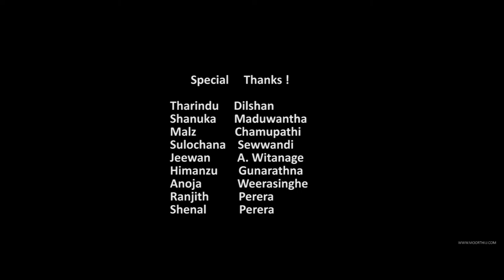Celebrity Yashoda Wimaladharma’s Concept Shoot by Moorthi U with Gayani Batz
Photography & Concept -: Moorthi U Senewirathna
Make Up -: Gayani Batz